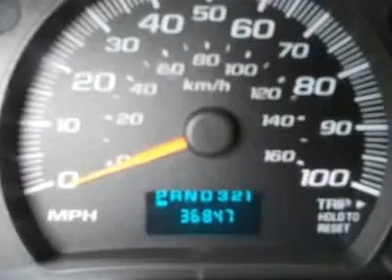2007 GMC SAVANA CARGO VAN Woods Cross, UT 24048A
2007 GMC SAVANA CARGO VAN Woods Cross, UT
Stock

Murdock Chevrolet
2375 S 625 W Woods Cross